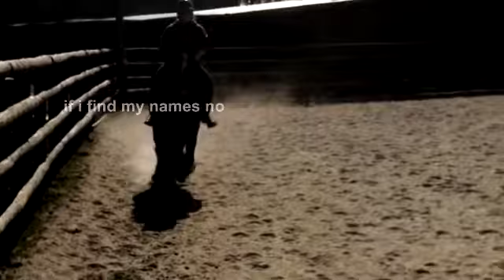i still think of you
really didnt like the last video, so i deleted it.. and made this one, which came out soo much better with the colouring!
like i said in the last video, havent ridden him in a long time, so my postion isnt as good as it should be:)